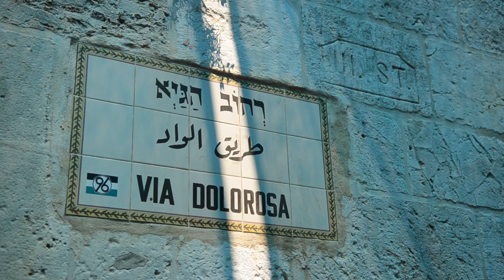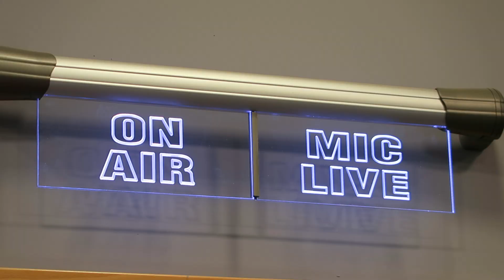"Jerusalem of Gold" - ISRAEL VLOG IV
It's been a few years since I've been back to one of my favorite places on earth - Jerusalem - and I visit the Old City, the marketplace, and a mentor of mine who has his own radio show.